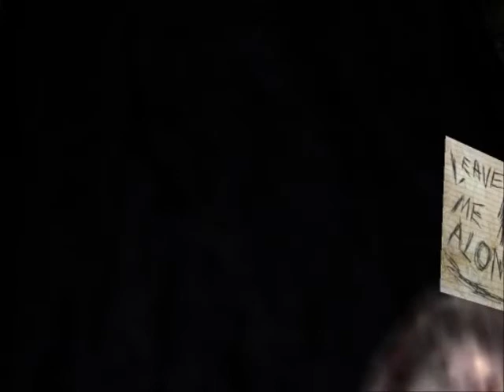Cacatevi addosso - Slender Commento ita ep.#1